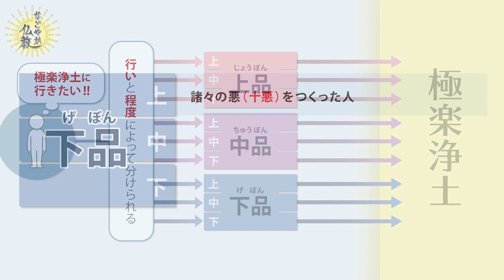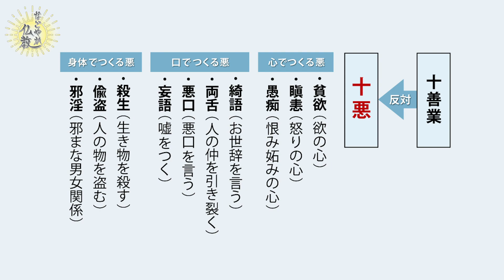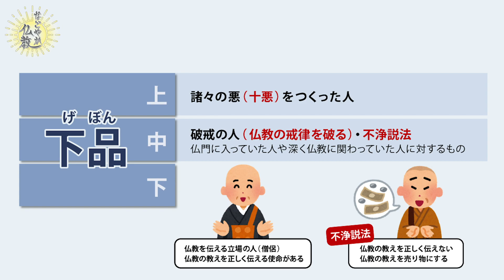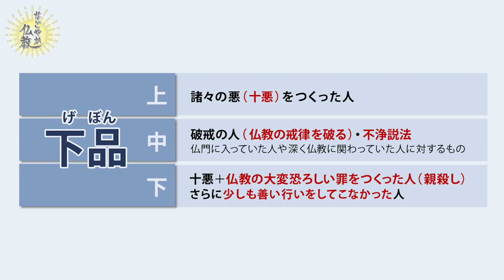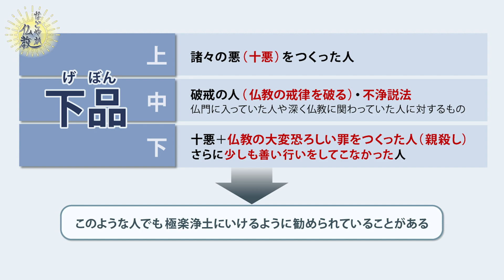【衝撃の内容】悪をつくる人でも極楽浄土にいけます《上品下品⑤》【なごやか仏教167】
↓上品・下品をもっと深く知る為に↓
《極楽浄土シリーズ 全3回》

【お悩み募集！】
なごやか仏教では視聴者の皆さまからお悩みを募集しています。
いただいたお悩みをもとにアンサー回を配信予定です。仏教視点からお悩み解決の糸口をお伝えできたらと思います。
お気軽にご応募ください。
お悩みをお送りいただいたみなさまありがとうございます！一定量の質問をいただいた上で配信を予定していますので配信をお待ちくださいませ。

＼平井先生のネット記事連載が始まりました！／